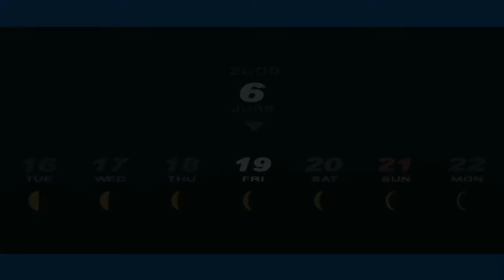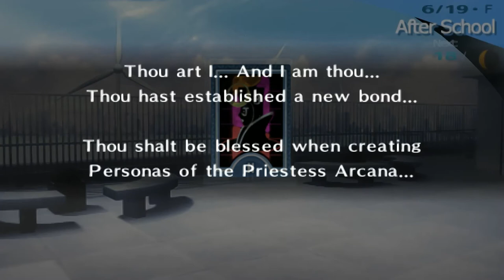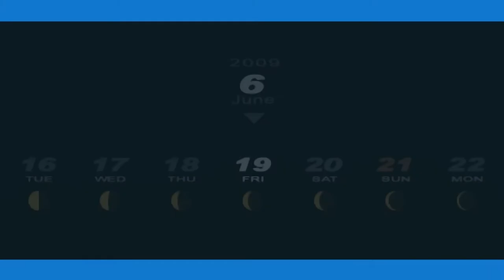Persona 3 Portable - 44 [6/18 - 6/19] Missing Persons intro, Justice 5, Priestess 1